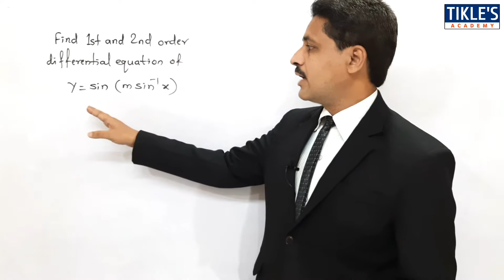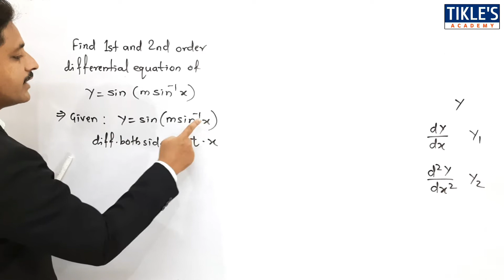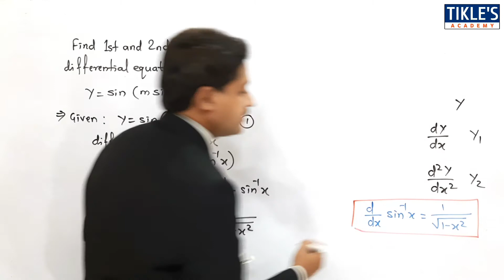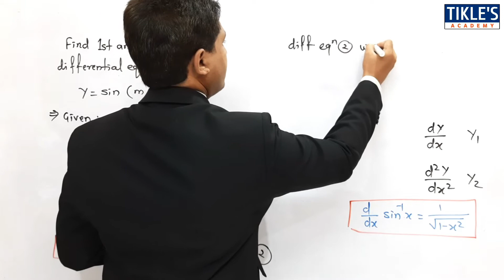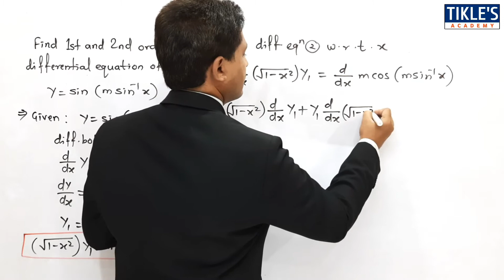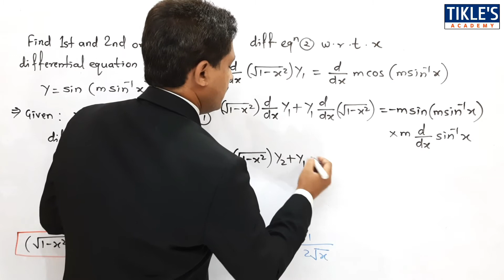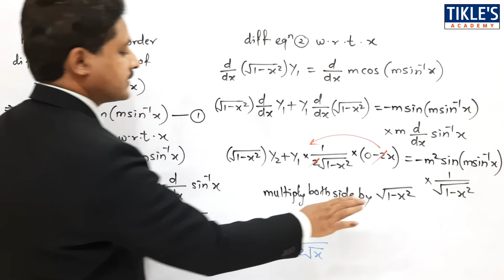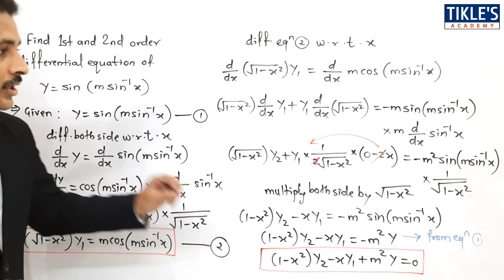FORMATION OF FIRST AND SECOND ORDER DIFFERENTIAL EQUATION PROBLEM 6, UNIT : DIFFERENTIAL CALCULUS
UNIT DIFFERENTIAL CALCULUS CONTINUES AND TODAY WE WILL STUDY 6TH PROBLEM ON FORMATION OF FIRST AND SECOND ORDER DIFFERENTIAL EQUATION.